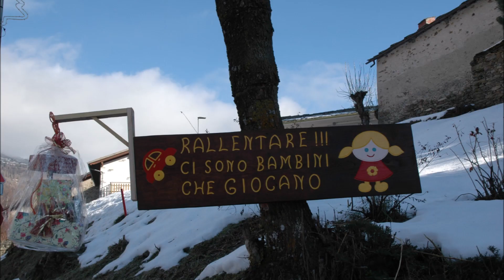Magico Becetto. Val Varaita.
Passeggiata tra le vie di Becetto di Sampeyre 28 dicembre 2022.